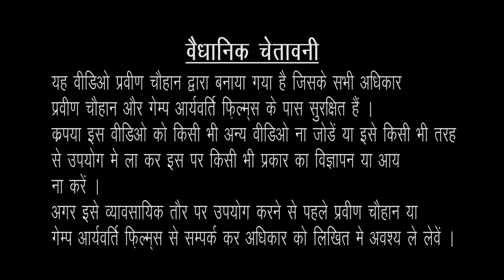Fire Video Full HD fire video free download | Blazing Fire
fire video for free download ...Burning Hell Fire - Free HD Video Loop Stock Footage  its blazing fire video for your video editing ... download for free and enjoy